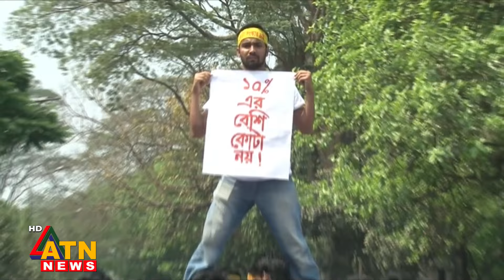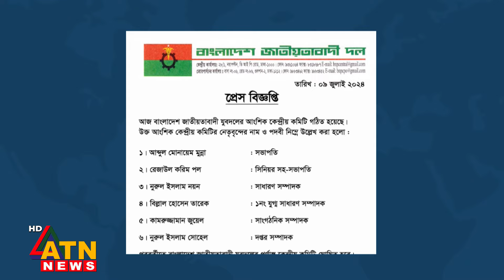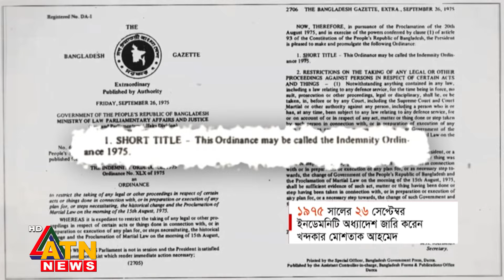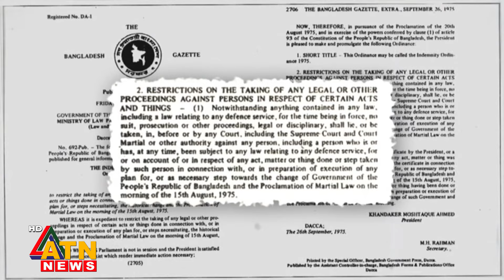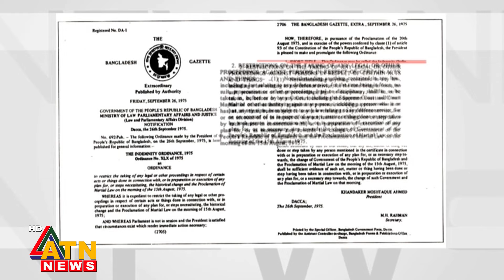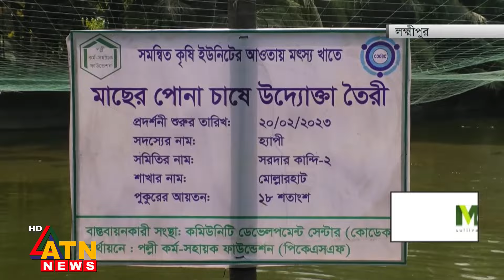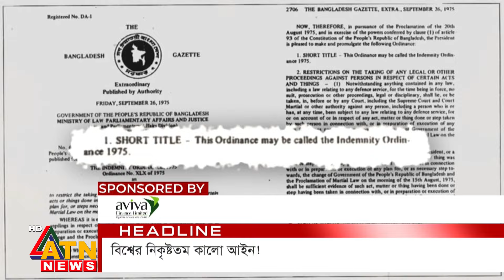এটিএন নিউজ দুপুর ১২ টার সংবাদ | News Hour | 09 July 2024 | News at 12pm | Bangla News | ATN News